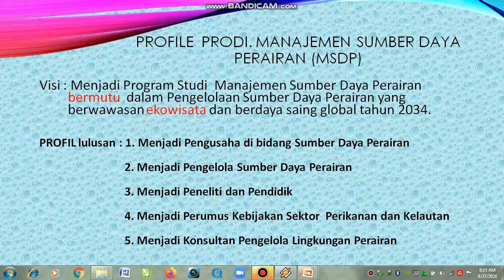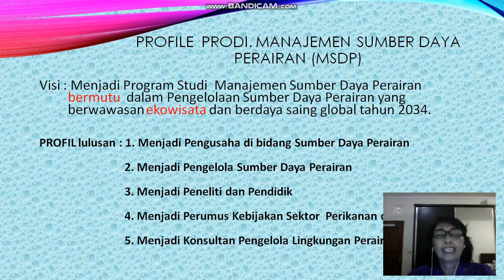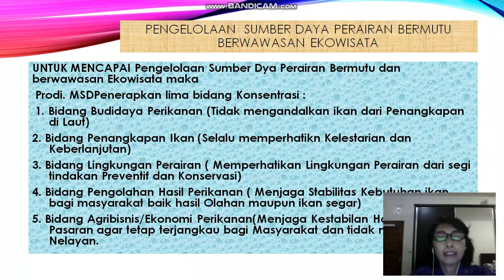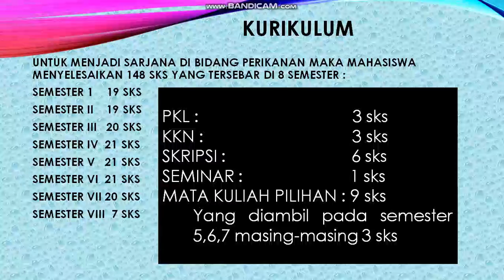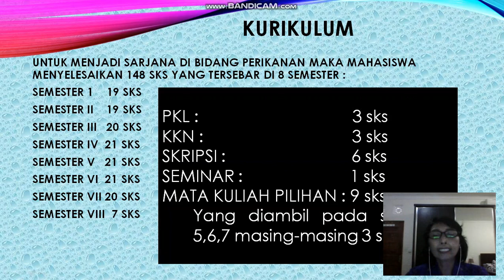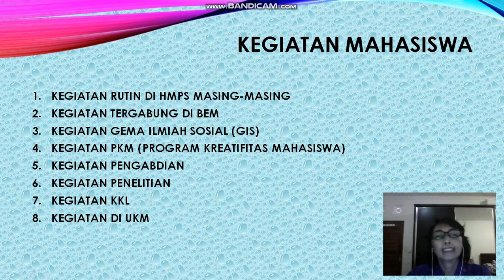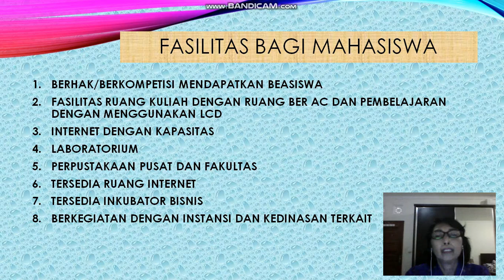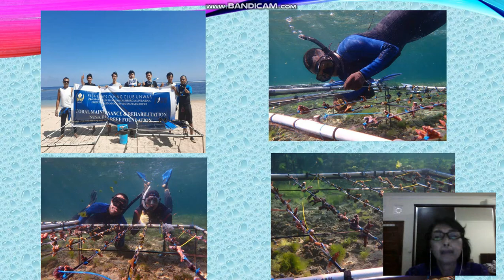Profil Prodi Manajemen Sumberdaya Perairan Fakultas Pertanian Universitas Warmadewa